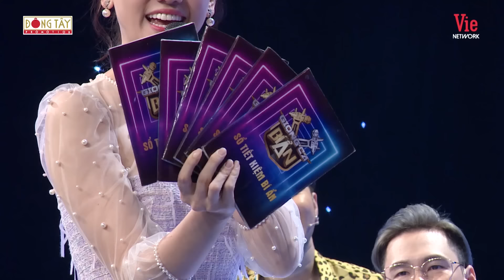Trấn Thành Hari Won nổi da gà với chàng trai có biệt tài hát giọng nữ cao vút | Giọng Ca Bí Ẩn